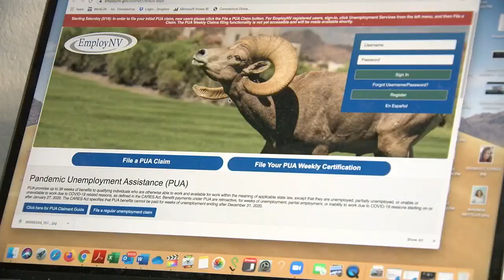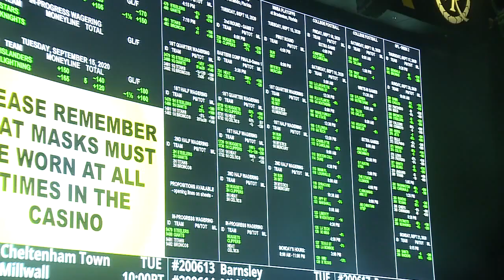13 Action News Latest Headlines | September 3, 7pm